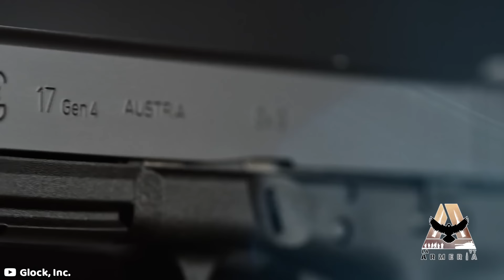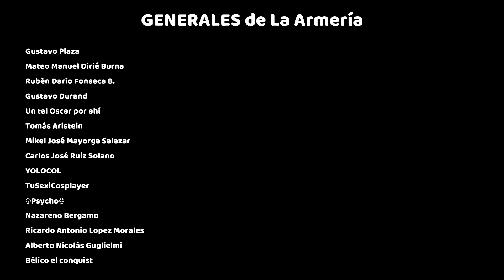¿Qué tan Letal es el Calibre 9mm Parabellum?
El 9mm Luger o 9mm Parabellum es actualmente el cartucho de pistola más utilizado en todo el mundo, tanto en los ámbitos militar y policial, como en el civil defensivo y deportivo. Contando hoy con más de 100 años de historia y una enorme variedad de armas largas y cortas que lo disparan, ¿sabes cuáles son las mayores fortalezas y debilidades de este calibre?